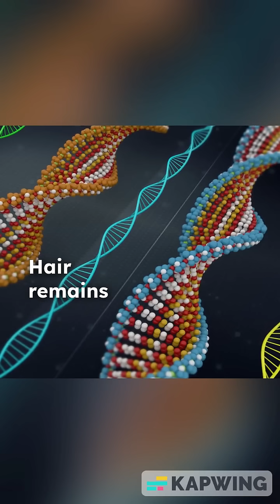Why Are Humans Less Hairy Than Other Mammals?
Ever wondered why humans aren't as hairy as our mammal cousins?